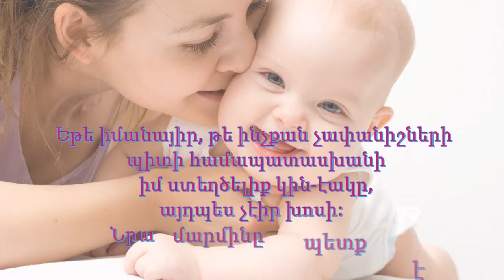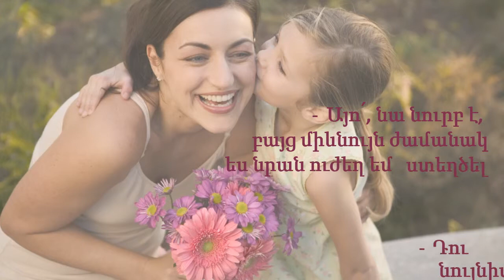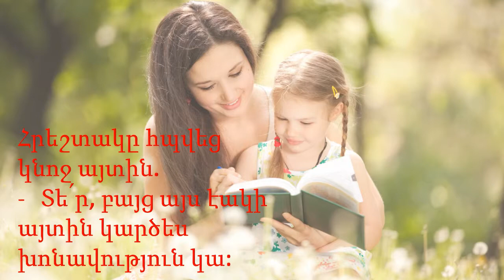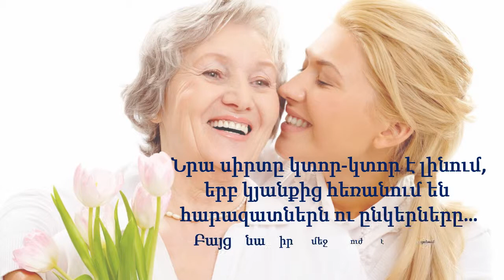Մարտի ութին նվիրված...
ՁՈՆ ԿՆՈՋԸ
Աստված շատ երկար աշխատեց ԿՆՈՋԸ ստեղծելիս:
Վեցերորդ օրը մոտակայքում ճախրող հրեշտակը հարցրեց նրան.
- Մի կին ստեղծելու համար արժե՞ այդքան չարչարվել:
Եվ Տերը պատասխանեց նրան.
- Եթե իմանայիր, թե ինչքան չափանիշների պիտի համապատասխանի իմ ստեղծելիք կին-էակը, այդպես չէիր խոսի:  Նրա մարմինը պետք է ունենա առնվազն 200 շարժվող մասնիկ,
Նա պետք է ապրել կարողանա ցանկացած սննդի պայմաններում,
պետք է կարողանա գրկել միաժամանակ մի քանի երեխայի…
Նա իր համբույրով պիտի ամոքի ամեն մի ցավ՝ քերծված տոտիկից մինչև փշրված սրտիկ… Եվ այդ ամենը նա պիտի անի՝ ունենալով ընդամենը երկու ձեռք:
Հրեշտակը մոտեցավ և ձեռքը հպեց կնոջը.
- Բայց, Տե՛ր իմ, դու նրան այնքան քնքուշ ու նուրբ ես շինել…
- Այո՛, նա նուրբ է, բայց միևնույն ժամանակ ես նրան ուժեղ եմ ստեղծել: Դու նույնիսկ պատկերացնել չես կարող, թե ինչերի կարող է դիմանալ այս քնքուշ էակը:
Հրեշտակը հպվեց կնոջ այտին.
- Տե՛ր, բայց այս էակի այտին կարծես խոնավություն կա:
- Դա խոնավություն չէ, դա արցունք է,-ուղղեց նրան Աստված և ավելացրեց,- նա արցունքներով արտահայտում է  իր վիշտը, կասկածները, սերը, միայնությունը, տառապանքն ու ուրախությունը»:
Կին արարածը, իրոք, սքանչելի կերտվածք է: Դա անհերքելի ճշմարտություն է: Նրա մեջ մի այնպիսի ուժ է թաքնված, որը հիացնում է տղամարդուն: Նա կարող է տոկալ դժբախտության պահին և դիմանալ կյանքի փորձություններին:
Նա ժպտում է, երբ սիրտն ուզում է ճչալ, երգում է, երբ երջանիկ է, և ծիծաղում, երբ վախենում է:
Նա սիրո, երջանկության ու փոխըմբռնման կրողն է…
Նրա սերը ՊԱՅՄԱՆՆԵՐ ՉԻ ԴՆՈՒՄ:
Նա լաց է լինում, երբ ուրախանում է իր զավակների համար
ցնծում է բարեկամների հաջողությունների համար,
խանդաղատում է աշխարհ եկող երեխայի համար:
Նրա սիրտը կտոր-կտոր է լինում, երբ կյանքից հեռանում են հարազատներն ու ընկերները…
Բայց նա իր մեջ ուժ է գտնում՜ ԿՅԱՆՔԸ շարունակելու համար:
Նա գիտի, որ համբույրն ու գրկախառնությունը կարող են ամոքել կոտրված սիրտը…
Նա միայն մի՛ թերություն ունի. Նա մոռանում է իր այս բոլոր ԱՐԺԱՆԻՔՆԵՐԸ: